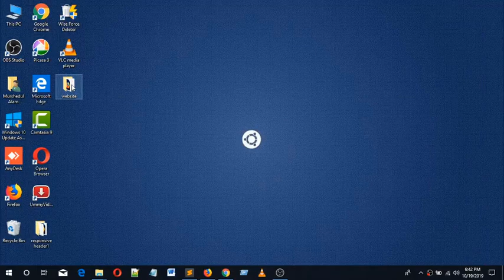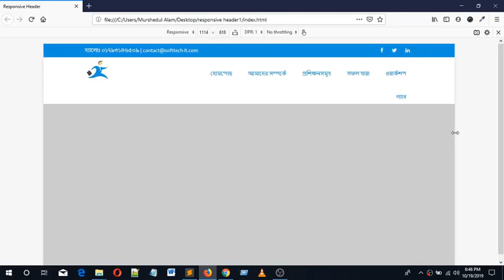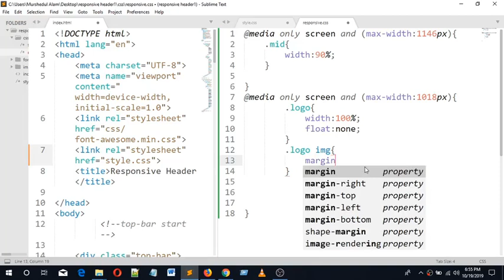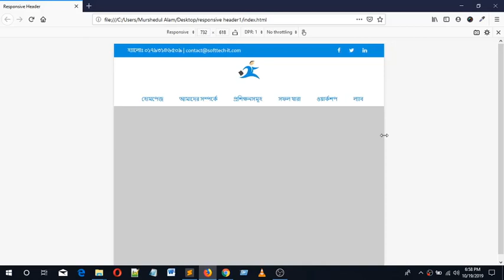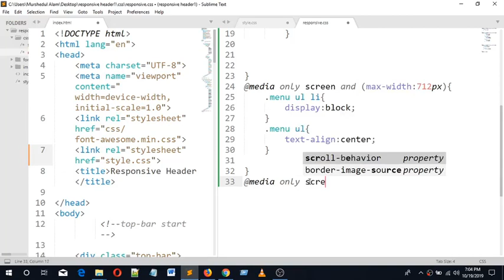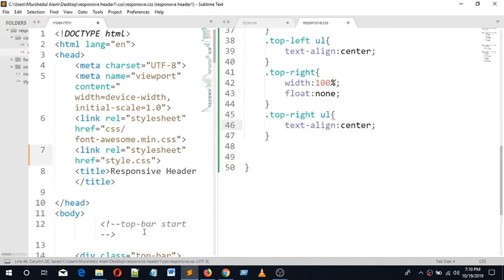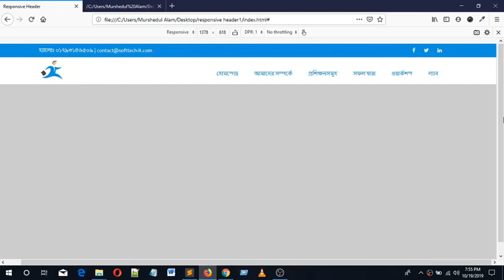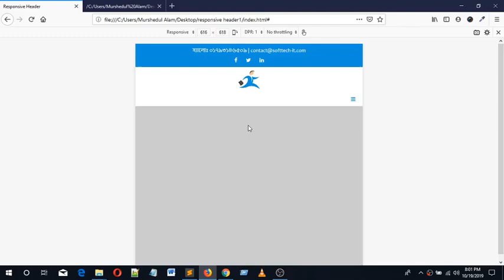Web Design Beginner Tutorial 2019 Bangla Part 71 Responsive Design part 4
Web Design Beginner Tutorial 2019 Bangla (Part-71) Responsive Design part-4.This video tutorial will be so helpful for beginner's friends who will love to learn Web Design and Development by using html5,css3, javascript/jquery, PHP, oop,pdo, ajax for creating a professional website and want to freelance in online. At first, build up your skill and then go for work. I will explain to you every language and framework one after another. So keep watching and continue your practice.

What I cover in These videos: Here today I'm trying to explain to you how to design a Responsive website by HTML and CSS part-4.I hope it will be a helpful tutorial for you. Thank you.

Course Outline Web Design and Development Tutorials:
1.HTML-5.
2.CSS-3.
3.JavaScript/Jquery.
4.MySQL.
5.AJax.
6.OOP
7.PDO.
8.PHP.
9.WordPress Theme Development.
10.WordPress Theme Customization.
11.Bootstrap Framework Use.

Previous Tutorial Link:
web designing software,
web design basic course [bangla],
full web page design step by step bangla tutorial,
what is website in bangla,
web design,
web design bangla tutorial,
web design bangla complete project 2019,
web design in bangla,
web design full course bangla 2019,
web development,
bangal web design tutorial,
web design bangla 2019,
earn money online web design and development in bangla,
web design kivabe kora jai youtube video,